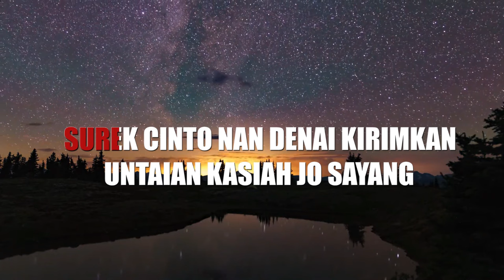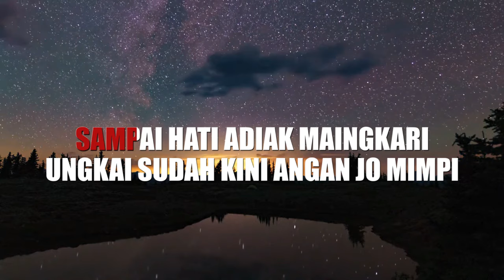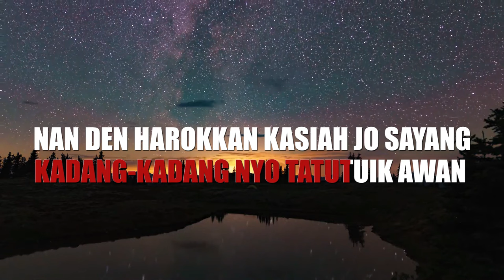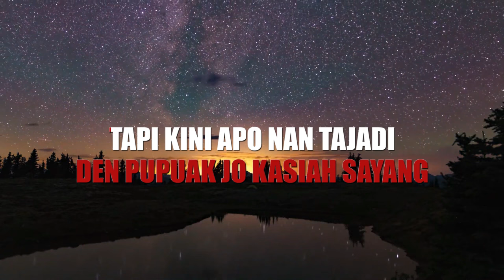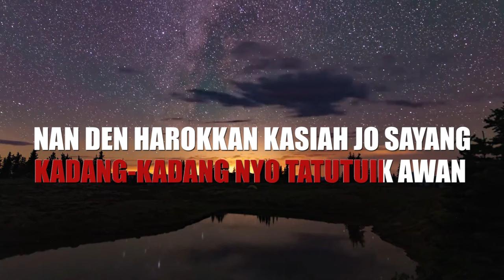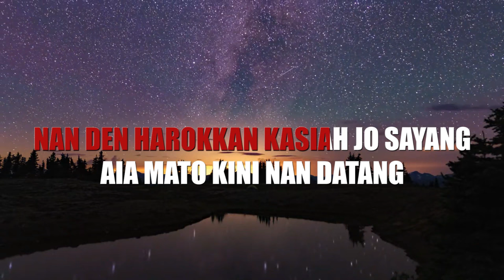BOY SHANDY - KARAOKE UNGKAI ANGAN JO MIMPI - NADA WANITA - D (OFFICIAL VIDEO KARAOKE)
Official Music Video By Boy Shandy "Ungkai Angan Jo Mimpi"

Assalamualaikum
Bismillah, Sudah tayang singel terbaru Boy Shandy
Semoga lagu ini menjadi lagu favorite dunsanak semua, jangan lupa bantu sharenya ya dunsanak semua, Trimakasih.
Dengarkan Juga Musik - musik Dari Boy Shandy Official Pada Apple Music, Spotify, Joox, Youtube Music Serta Platform Music Streaming Lainnya.

Artis : Boy Shandy
Title : Ungkai Angan Jo Mimpi
Song & Lyric : Ferry Zein
Arr & Gitar : Boy Shandy
Mixing Studio : Trendy Musik Record & Zul Ongga
Video Editor : Ilham J Kampai

                                         Lirik :
Surek cinto nan denai kirimkan
Untaian kasiah jo sayang
Sampai hati adiak mamutuihkan
Ungkai sudah kini angan jo mimpi

Den pandang pandang bulan jo bintang
Kadang kadang nyo tatutuik awan
Nan den harokkan kasiah jo sayang
Aia mato kini nan datang. nan dataaanggg nan dataaaanggg

Janji janji nan samanih madu
Kini paik bak ampadu
Sampai hati adiak maingkari

Den pandang pandang bulan jo bintangKadang kadang nyo tatutuik awanNan den harokkan kasiah jo sayangAia mato kini nan datang. nan dataaanggg nan dataaaanggg

Den sangko kasiah babungo rindu
Den pupuak jo kasiah sayang
Tapi kini apo nan tajadi

Song Published by : Believe Music